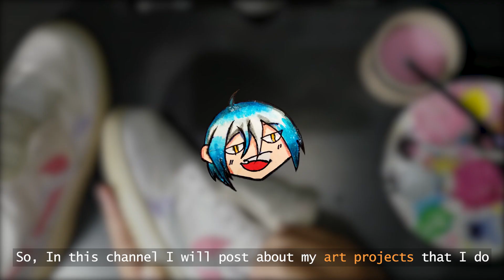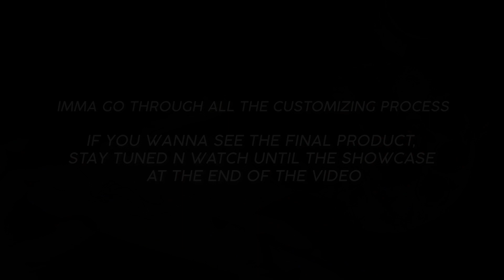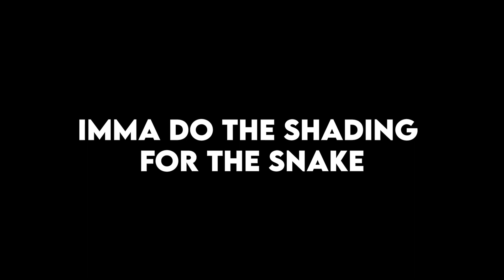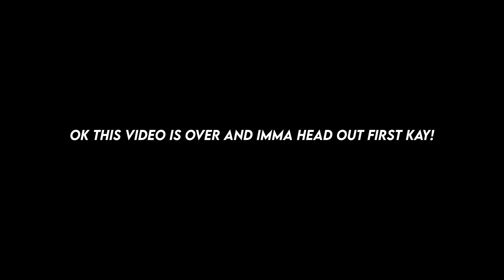MY FIRST VIDEO ON YOUTUBE !! | I CUSTOM PAINTED MY FRIEND'S SHOES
Hai gais, hehe.. ni first yt video aku , first time aku buat voice over and first time aku edit video guna Adobe Pr 🤣

In this video, aku custom painted kasut member aku, since pkp ni aku dok umah je aku buatla aktiviti yang berfaedah. Kasut tu dalam minggu lepas dah siap , yang amik masa lama untuk aku upload sbb editing, aku baru belaja pakai Adobe Pr ,amik masa seminggu jugak la aku belajar and turns out dapat la video ni.

Anyway , I hope you guys enjoy my video and